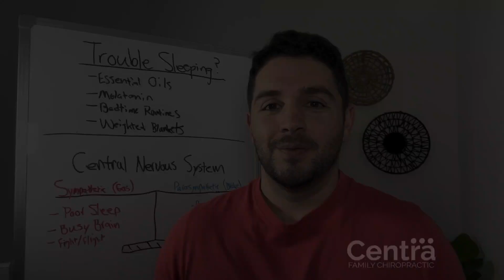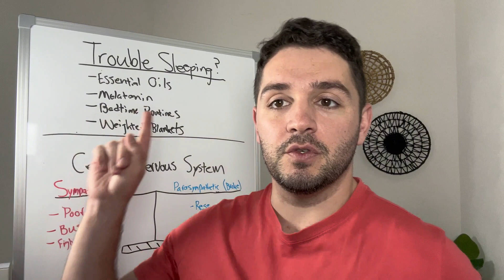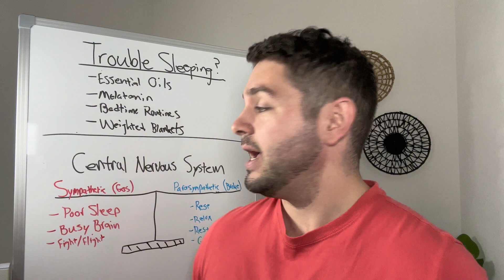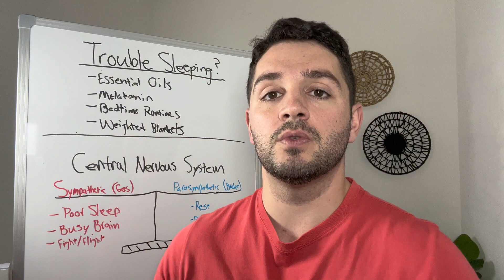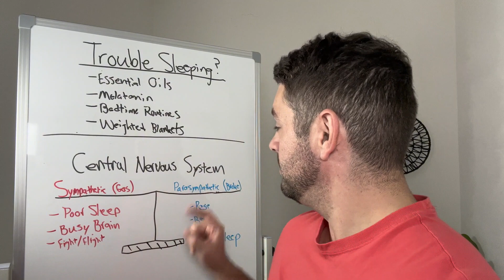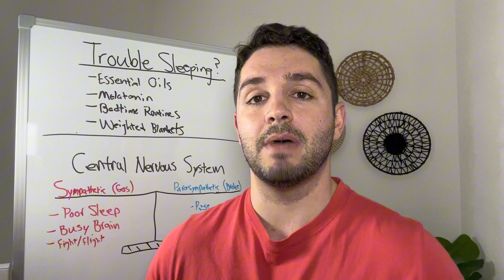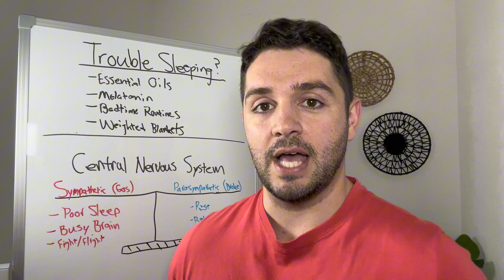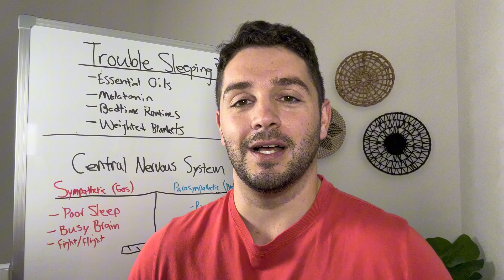It All Starts With Sleep: The Foundation of Pediatric Brain Development + Overall Health 🧠